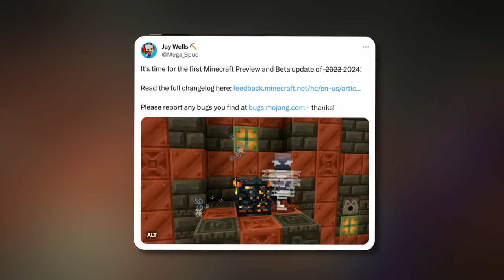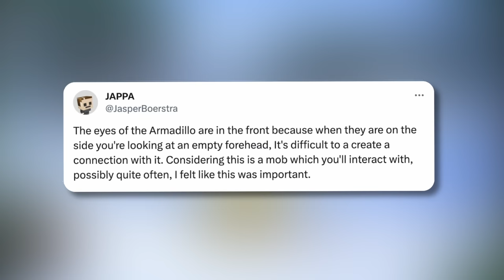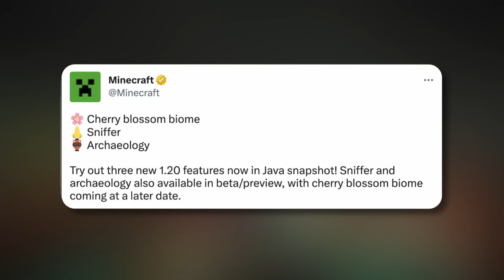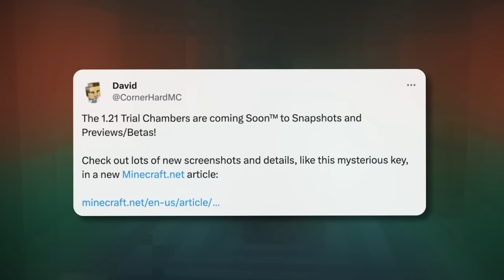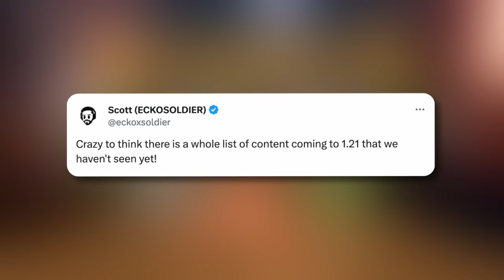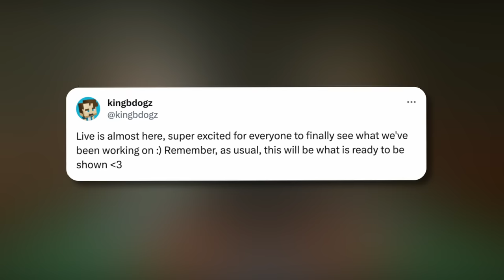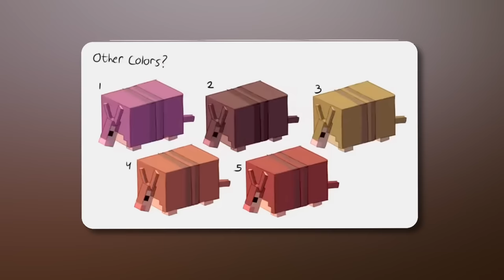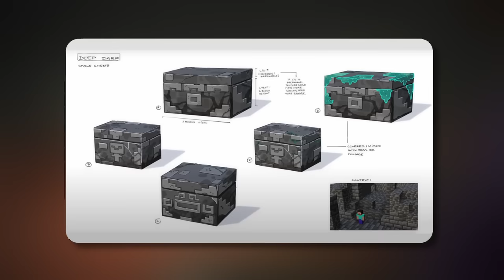MOJANG IS ABOUT TO DROP SOME HUGE MINECRAFT 2024 INFO!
In this video I am going to be talking about the huge upcoming Minecraft 1.21 information wave for the start of 2024. Including the new and updated Armadillo texture, possible new biomes and the rumoured Savannah update.

Time Stamps:
0:00 - Introduction
0:30 - The first Minecraft update of 2024
1:01 - The new Minecraft Armadillo texture update
1:54 - What to expect from the upcoming Minecraft 1.21 information wave
5:14 - When will this next Minecraft 1.21 update be?
6:33 - Some possible bad news for the Minecraft Armadillo
7:49 - Some more Minecraft 1.21 news and information

HUGE MINECRAFT 2024 INFORMATION WAVE INCOMING!